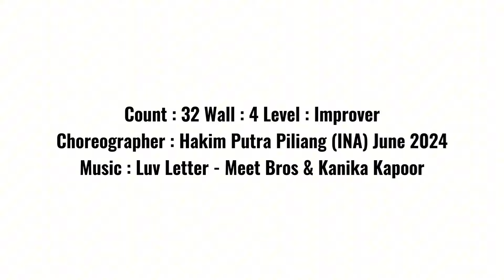Luv Letter Bollywood | Improver | Line Dance | El Studio | Step Together | ILDI